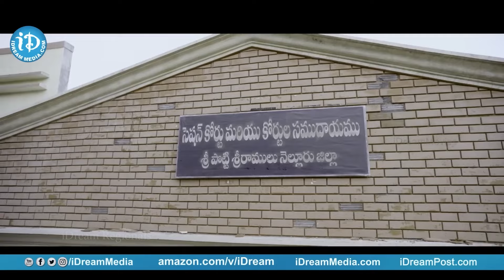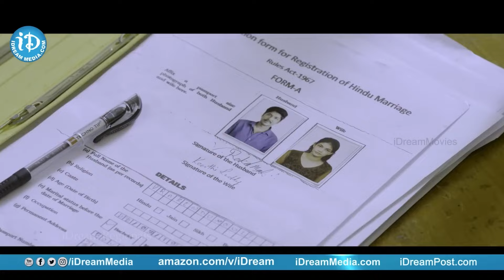Prudhvi Raj Comedy Scene | MY Dear Marthanda | Taghubothu Ramesh | Latest Comedy Scene | iDream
Prudhvi Raj Comedy Scene | MY Dear Marthanda | Taghubothu Ramesh | Latest Comedy Scene | iDream Breaking